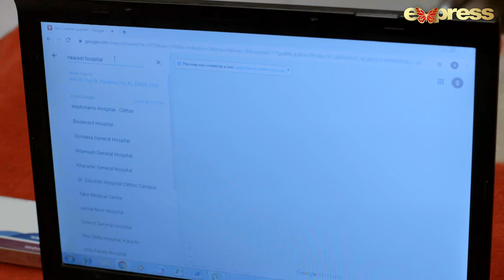Pakistani Drama | Oye Motti - Episode 8 | Khadija Shabaz, Parveen Akbar, Sunita Marshall | IAD1O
Pakistani Drama | Oye Motti - Episode 8 | Khadija Shabaz, Parveen Akbar, Sunita Marshall, Hassan Ahmed, Falak Naeem | IAD1O

Presented by : Gold Bridge Media
Directed by : Muhammad Iftikhar Iffi
Written by: Sajjad Haider Zaidi

Cast :  Khadija Shabaz, Parveen Akbar, Sunita Marshall, Hassan Ahmed, Falak Naeem